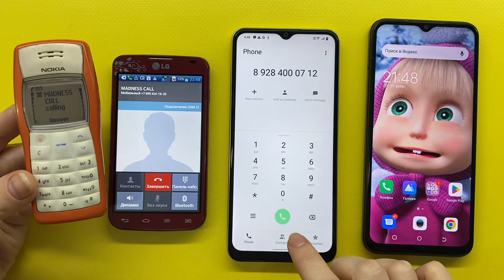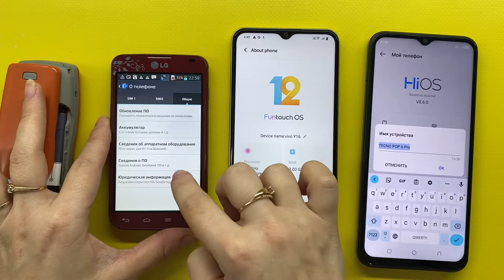Old Nokia Calling LG Optimal L7 / TECNO POP 6 Pro Calling Vivo Y16 / Madness Call